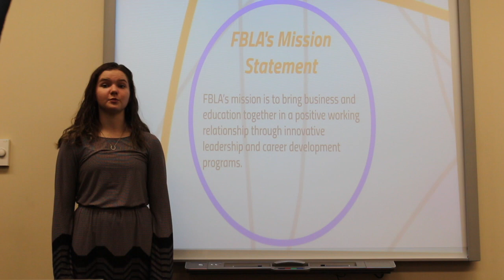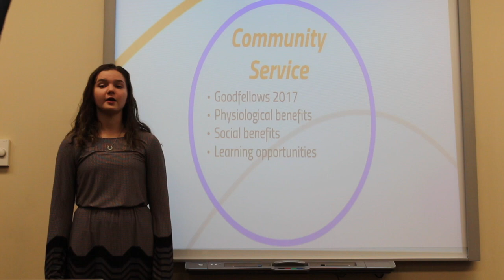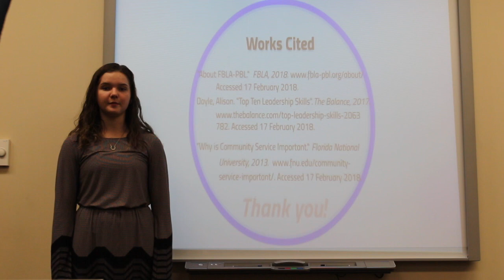Intro to Bus Pres - Mallory Beltz, Sterling KS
FBLA KS SLC submission for Intro to Business Presentation